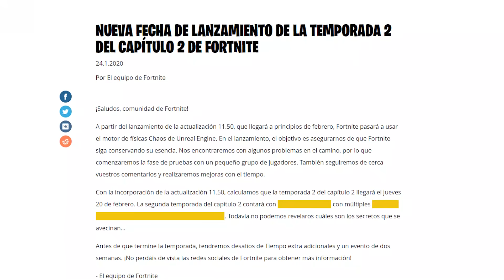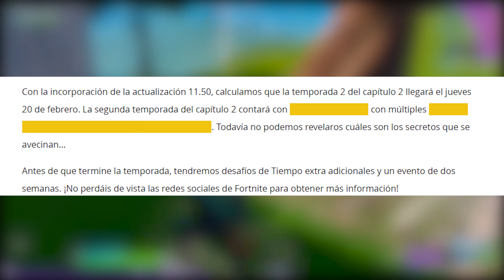*TEMPORADA 2* CAMBIOS EN EL PARCHE 11.50 | FORTNITE BATTLE ROYALE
Epic Games anuncia nuevo motor gráfico Unreal Chaos para la Temporada 2 de Capítulo 2 de fortnite battle royale.

GANA 1 SKIN O COSMÉTICO DE LA TIENDA GRATIS:
✅Poner el código dutygameplaysYT en la tienda de Fortnite